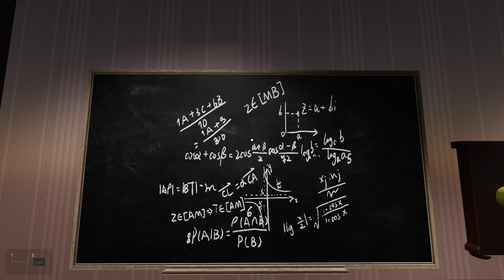Escape Simulator #2 Little Emily: Chapter 2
SPOILER ALARM!!!
Wir spielen ein Escape Room Spiel, dh. einmal gelöst, weiß man wie es geht.
Aber da es soviele andere Räume gibt dank des Editors beim dem ich schon selbst tätig war, findet ihr sicher mehr geile Escape Abenteuer. Wer dennoch dieses Video schaut dem will ich sagen: Ihr seit gewarnt wurden.

Dieser Raum ist von Cico, wie ihr auch im Video sehen könnt.